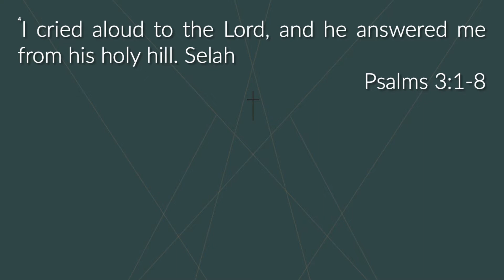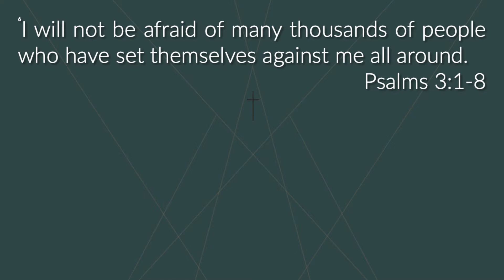Sleep of the Saved (Psalm 3)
Sermon by Pastor Joel Kim on Sunday, December 06, 2020.